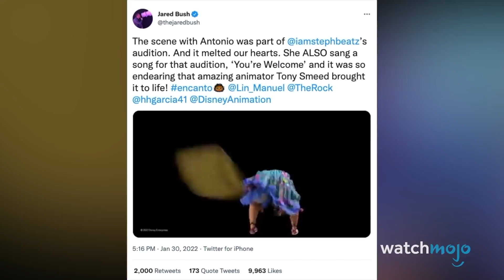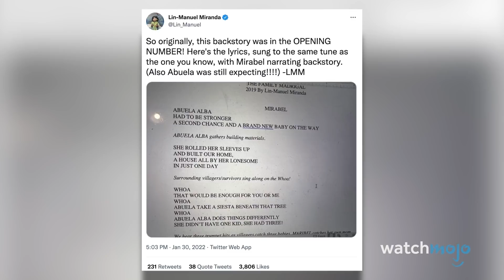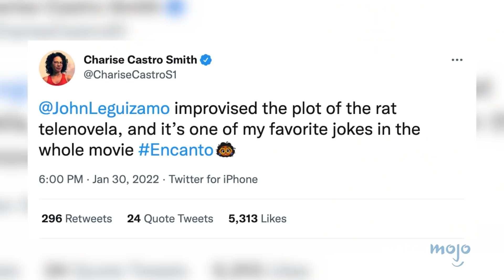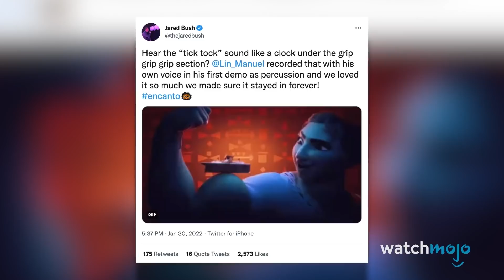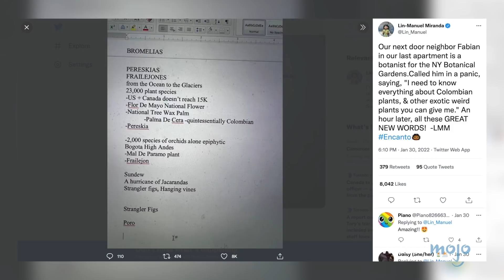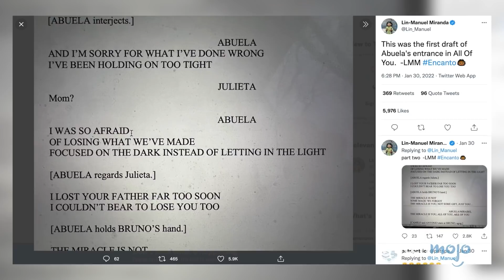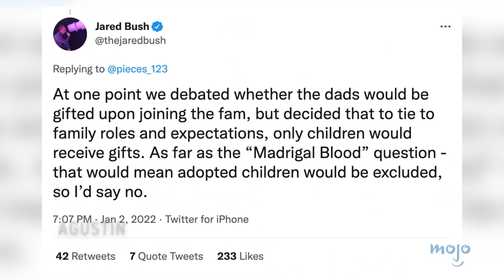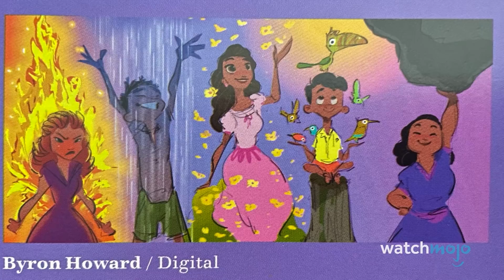¡Top 10 Datos sobre la Producción de ENCANTO!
Hablemos de estos hechos de “Encanto” que ocurrieron detrás de las cámaras. Para esta lista, veremos detalles fascinantes sobre la producción del último fenómeno animado de Disney. ¡Nuestra cuenta regresiva incluye visitar Colombia en busca de inspiración, la canción con que audicionó Stephanie Beatriz, los detalles de la música de Lin-Manuel Miranda y más! ¿Tienes algún dato divertido sobre "Encanto"? ¡Dinos en los comentarios!